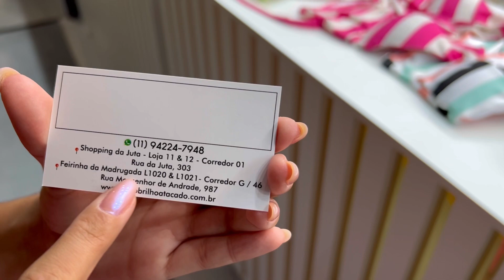Fabricante: Croppeds , Calças Pantalona , Saias , Biquínis da loja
Endereço: Feirinha da Madrugada 1• andar , L1020 L1021 - Corredor G/46 - Brás

Rua Monsenhor de Andrade ,987 - Brás

Loja no Instagram @novo_brilho_